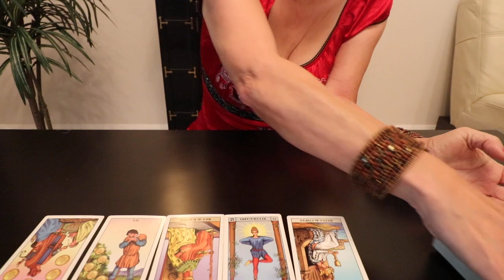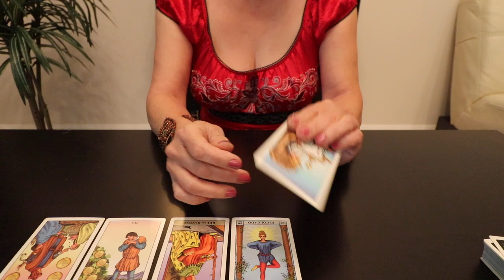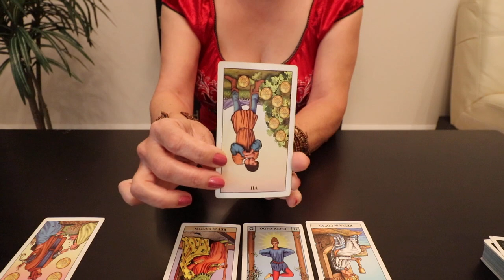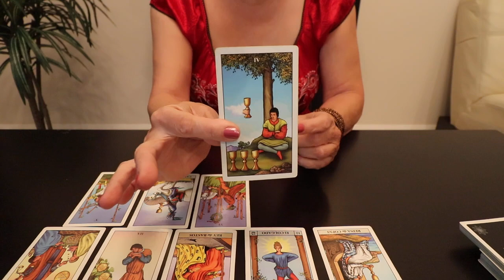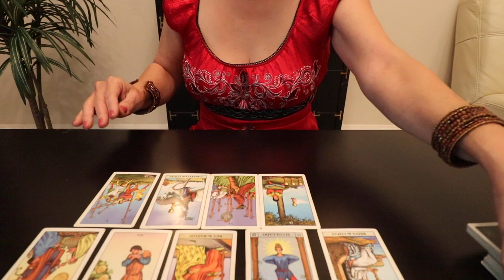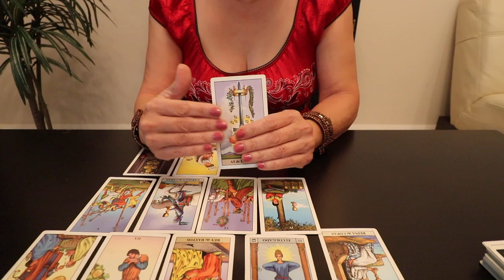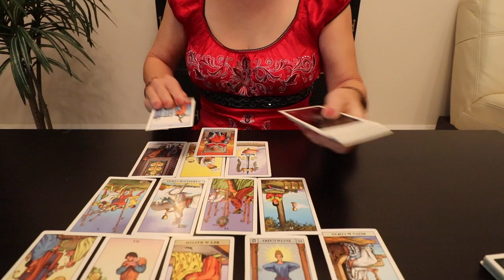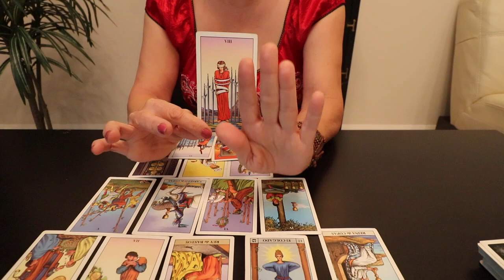TAROT - TAURO ECLIPSES JULIO 2020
Recuerda que mis videos son de lectura general. Este video está destinado a fines de entretenimiento. Use su propio juicio al tomar cualquier decisión. ¡Diviértete y disfruta!Astrologia